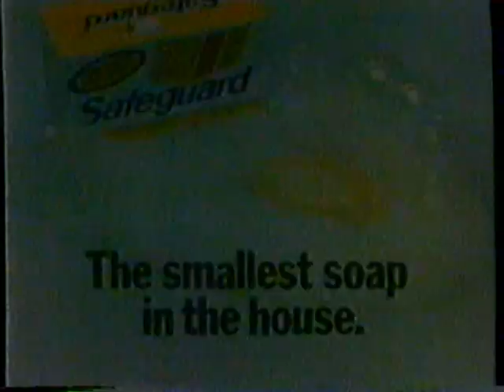1981 Safeguard Soap "The Smallest Soap in the House" TV Commercial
I have used monetization to cover costs of new content acquisition. Its not much but it does help.

The commercial was originally aired in November 14, 1981. It was shown during NBC News coverage of the STS2 Space Shuttle Landing on Channel 4 KNBC.